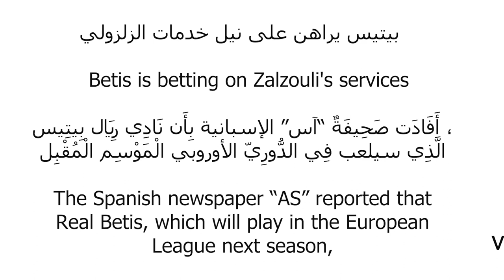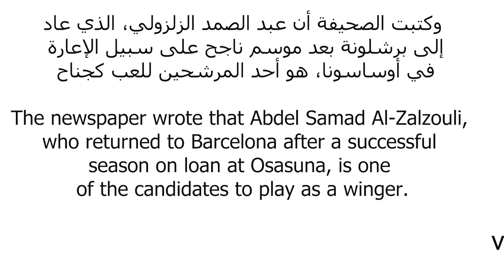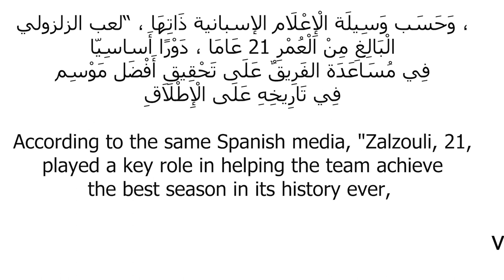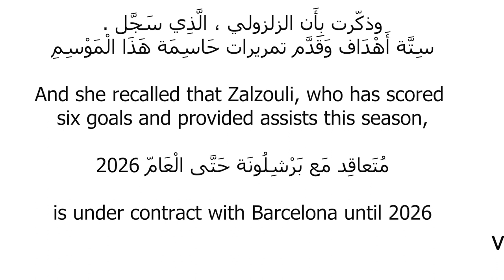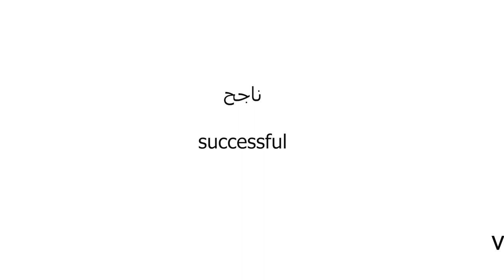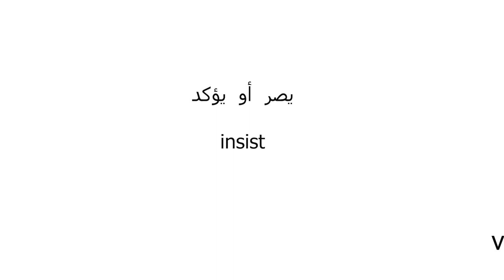سلسلة تعلم الانجليزية ( مفردات + تعابير + النطق ) - 01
ℹ️ Copyright information :- All The Footage Used In the Videos is Licensed.
: جمل وكلمات مفاتيح

كيفاش تعلمت اللغة الفرنسية واللغة الانجليزية
 كيفاش تعلمت اللغة الإنجليزية غير فالدار فوقت قصير وبدون مساعدة ؟
 كيفاش تتعلم اللغة الانجليزية فالعطلة الصيفية ؟ 🇬🇧
كيف تتعلم اللغة الإنجليزية لوحدك !!
كيف تتعلم اللغة الفرنسية
كيف اتعلم اللغة الفرنسية من البداية الى الأحتراف : أفضل طريقة لتعلم اللغة الفرنسية مجانا
تعلم اللغة الفرنسية بسهولة و سرعة
 أفضل خمس مصادر مجانية لتعلم اللغة الفرنسية - TOP 5
larbi bourquia larbi bourquia larbi bourquia
بغيتي تعلم اللغة الفرنسية ؟؟ (تحدي 30 يوم)
🔥 تعلم اي لغة اجنبية في اقل من 12 اسبوع 🔥
🔥 اللغة التي سوف تغير حياتك 🔥 @ISSAM FATH عصام فتح
6 أسرار لتعلم أي لغة بطريقة فعالة وسريعة .. ابراهيم الفقي
6 أسرار لتعلم أي لغة بطريقة فعالة وسريعة .. ابراهيم الفقي
6 أسرار لتعلم أي لغة بطريقة فعالة وسريعة .. ابراهيم الفقي
كيف تعلمت أتكلم خمس لغات
كيف تتعلم اللغات الاجنبية -؟؟ ( السر الذي يمكنك من تعلم اللغات بسرعة )
كيف تتعلم اللغات بسرعة قياسية مع الدكتور عصام جمعه..خبير التنمية الذاتية و الإدارية..
شاب سوري اكتشف طريقة سهلة لتعلم اللغات الأجنبية خلال فترة قصيرة
كيف تتعلم أي لغة في أول 20 ساعة؟
إبراهيم عادل عن قصته ما قبل ذا أمريكان انجلش, مشروعه السري , وأهم النصائح لتعلم أى لغة ( لقاء دسم )
تعلم اللغة الفرنسية : تكلم اللغة الفرنسية بدون معاهد! و بسهولة
الأستاذ المجنون يأتي بالطريقة السحرية لكي تتعلم اللغة الفرنسية😍